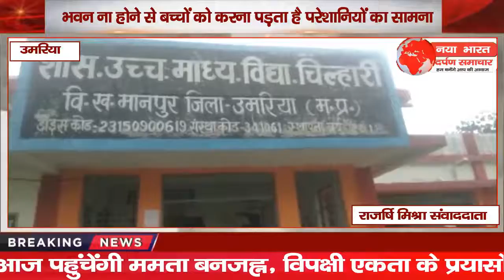हायर सेकेंडरी स्कूल चिल्हारी में भवन ना होने से बच्चों को करना पड़ता है परेशानियों का सामना.